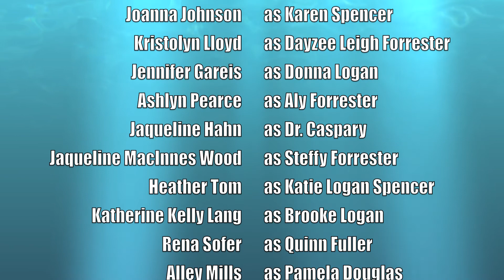Ladies of The Bold And The Beautiful- California Girls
Kind of a random little video. Heard the song on the radio and thought of doing the B&B ladies.